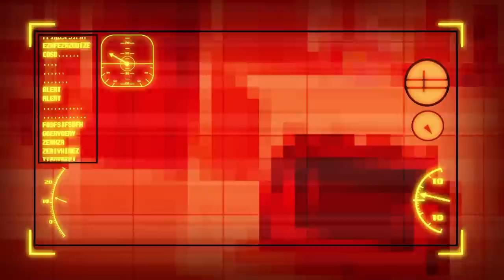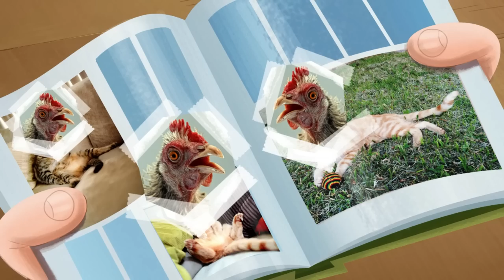Zip Zip *A blanket so irresistible* 2 hours Season 1 - COMPILATION HD [Official] Cartoon for kids